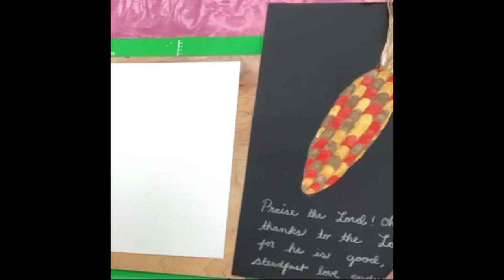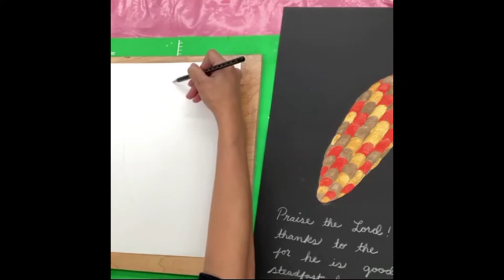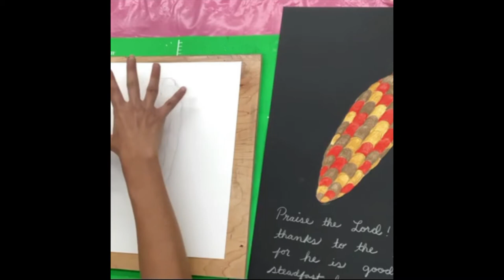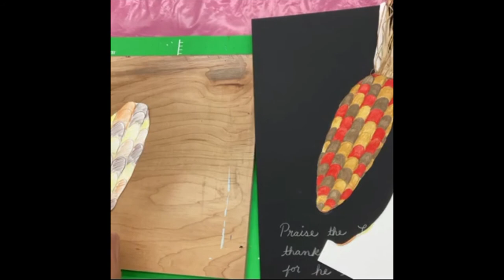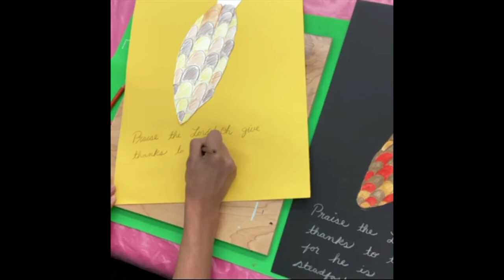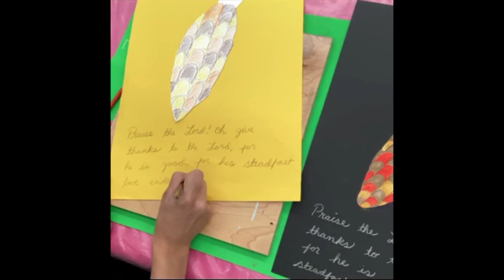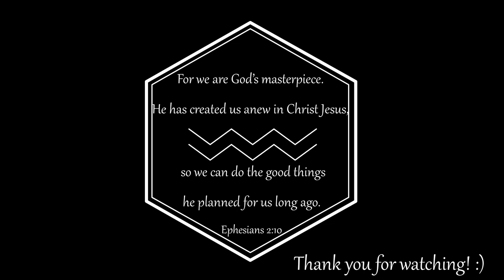Art Lesson - Sketching and Coloring Corn-3rd-5th Grade